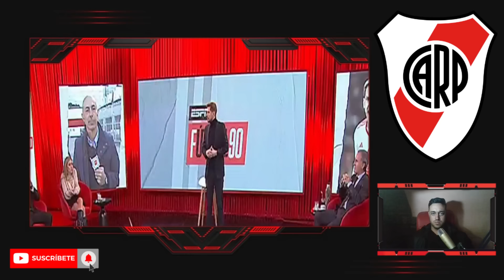Ruggeri le pega una trancada al IDOLO DE BOCA Montoya y defiende a River dejando Mudo al Bostero